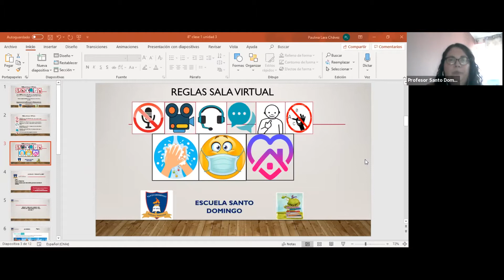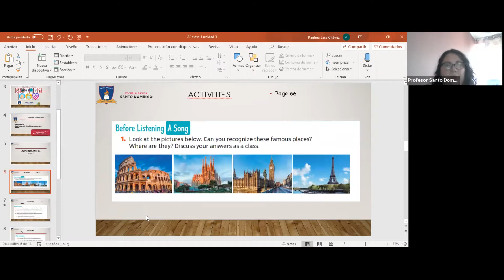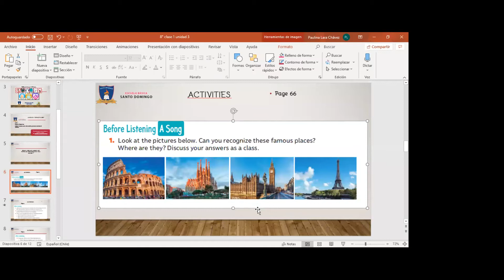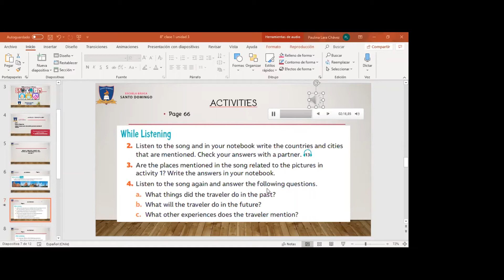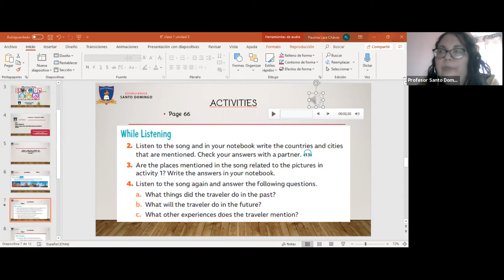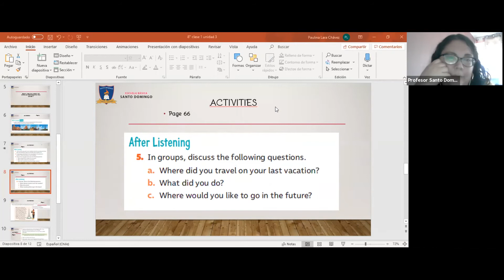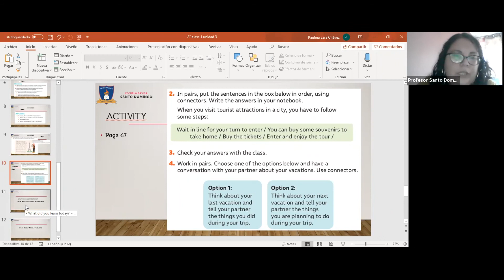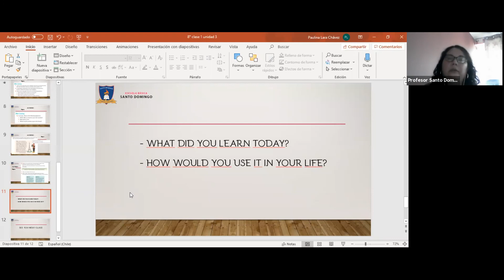Clase 1 - Ingles - 8°Basico